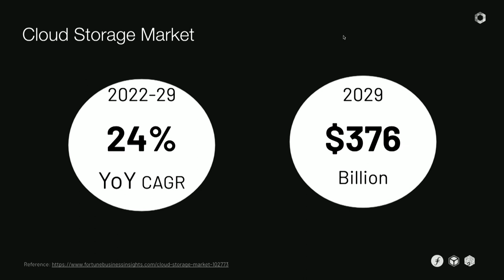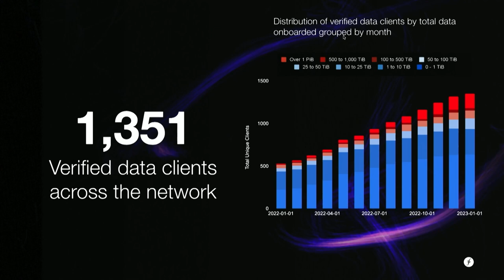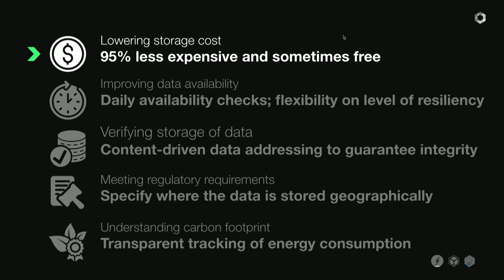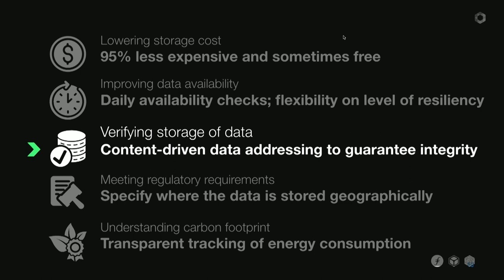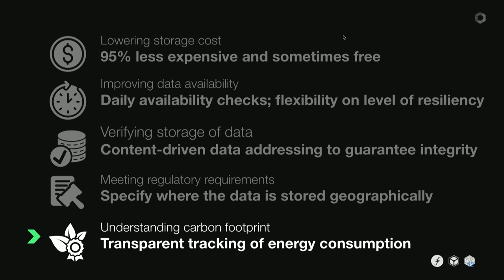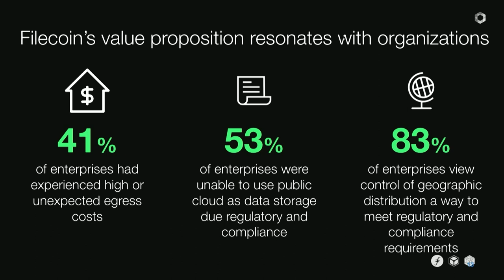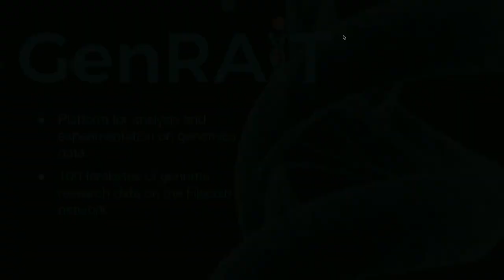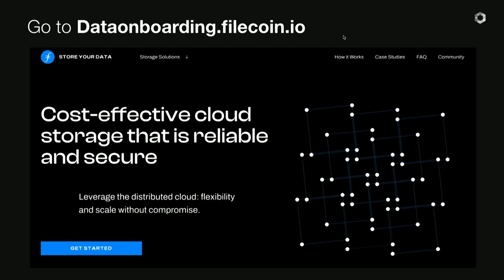Enterprise Data on Filecoin | The Filecoin Sanctuary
The global data market is expected to exceed 200 zettabytes by 2025 and 80% of this total market demand is accounted for by enterprise organizations. Exponentially growing data calls for more robust digital infrastructure, and we need to close the gap between high enterprise interest and lagging adoption of decentralized storage solutions.